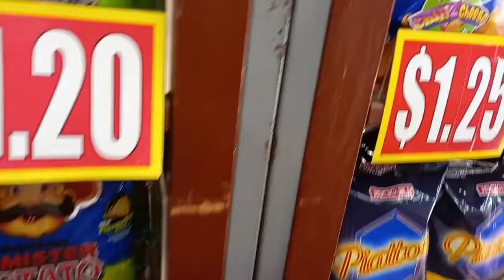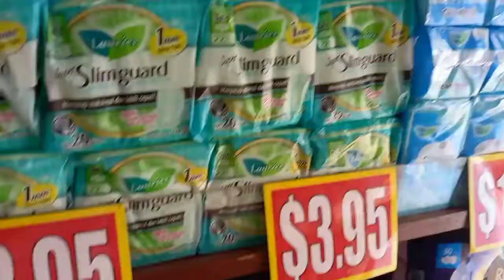VALUE DOLLARS THE MOST POPULAR CHEAPEST STORE IN SINGAPORE